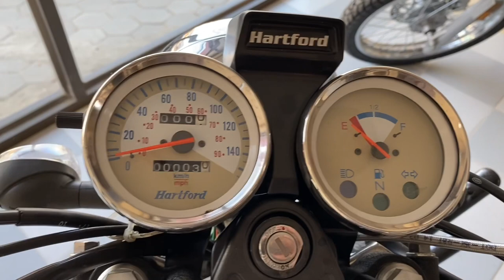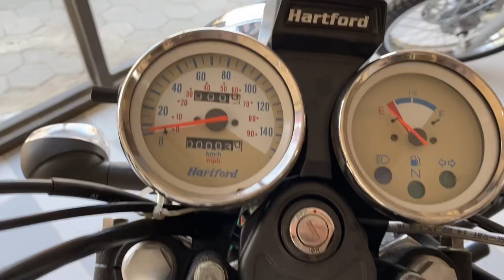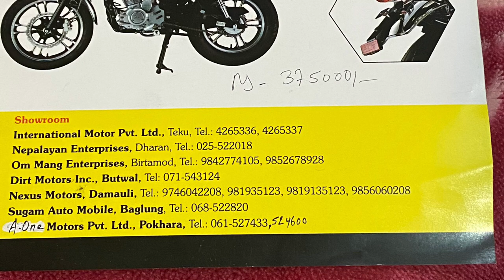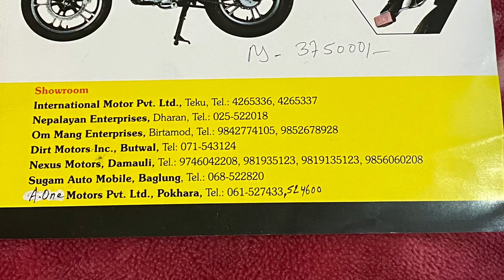बब्बाल Hartford LEOPARD 223 cc बाइक कस्तो छ ? राम्रो भएरपनी नेपालमा धेरै नबिक्नुको कारण।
हामी नेपालीहरू यसरि लुटिइरहेका छौँ बाईक र कार डिलरहरुबाट Reality !! This is how we are being Fooled
REALITY !! किन्ने की नकिन्ने NEW CRETA2020 नेपालमा कती मुल्यमा  LAUNCH भयो कुन  VARIANT लिदा राम्रो
REALITY in NEPAL !! Grand i10 Nios car को मुल्य नेपालमा र भारतमा कती फरक छ । Grand i10 Nios in NEPALL
२०२० बजाज बाइकहरुको लकडाउनपछिको नयाँ बजार मुल्य new BAJAJ BIKES price in NEPAL after LOCKDOWN 2020
होन्डा XR १५० हार्टफोर्ड VR १५० HONDA XR 150 vs HARTFORD VR 150.which is best dirt bike in NEPAL ??
REAL REVIEW of the APACHE 160 RTR 4v in NEPALI by its OWNER.Is it GOOD or BAD ??
नयॉ थारको पर्खाइमा नेपालमा मुल्य कति ? कहिले लन्च हुने Ne THAR in NEPAL expected price & Launch ?